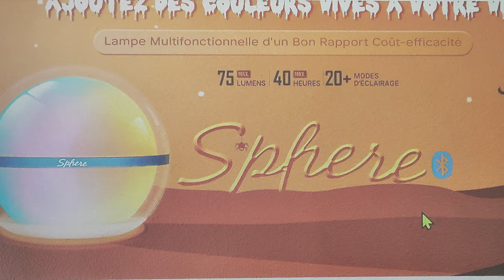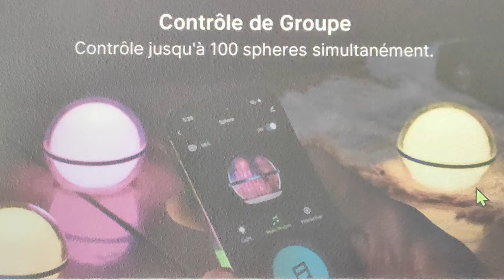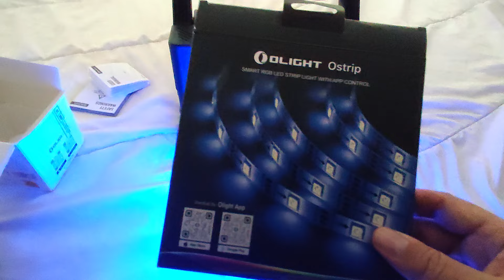J'ai trouvé les meilleures lampes solides et pas cher !! olight sphère !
OLIGHT Sphere Veilleuse LED
s300 plus
MA REDUCTION:NEVERLAND
code-6: 6 euros de réduction sur les commandes supérieures à 56 euros,  sauf X9R et oclip （du 18/11  au 06/12 );

code-15 : 15 euros de réduction sur les commandes supérieures à 119 euros,  sauf X9R et oclip （du 18/11  au 06/12 );

Panneau solaire 100W PRIX IMBATTABLE ! :
Mon Régulateur Epever( mon conseil ! indestructible ! ) :

Chez Aliexpress

Nouveau Régulateur " Epever MPPT " Capable de charger deux batteries"sans coupleur " prix imbattable " ! :

Chez Aliexpress
LES STATIONS D ENERGIES QUE JE RECOMMANDE ! :

"ATTENTION"cliquez d'abord sur mes liens pour que le code de réduction marche !
"ATTENTION "J'ai réussi à vous avoir UNE GROSSE REDUCTION SUR LEUR SITE )! Voici le Code : NEVERLAND

Chez AMAZON

CHEZ AMAZON

CHEZ AMAZON

CHEZ AMAZON

CHEZ AMAZON

Utilise Mon Super Code Réduction :
Neverland